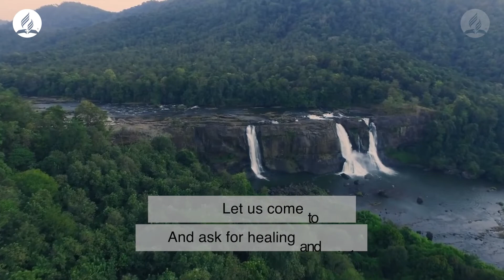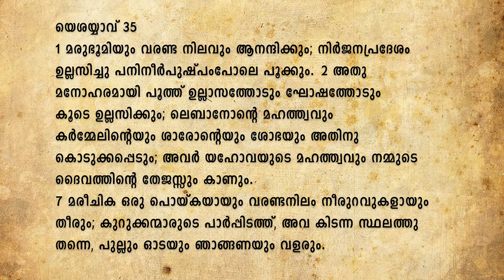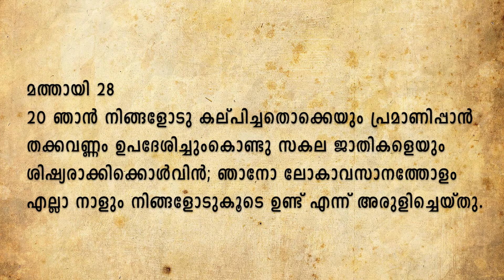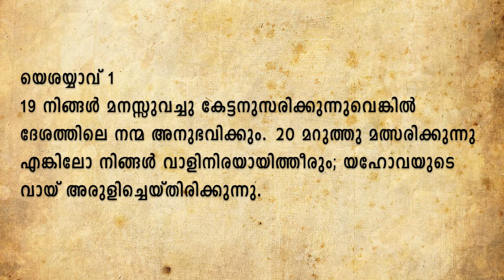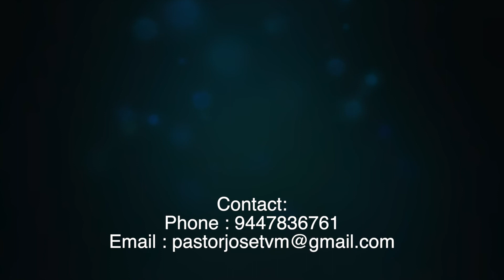Sabbath Divine Service (Malayalam2/10/2021 )- Pastor Joy T George - Seventh-Day Adventist Church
Hello Brethren,
May this be a medium to continue in our Sabbath Vesper Hour and be spiritually nourished

Background Singers: Nitta C Joseph, Godson Binoy, Mobeen M
Camera & Editing : Silsmon Chacko & Ranjana Silsmon

NEW BIBLE STUDY SERIES: THE SANCTUARY